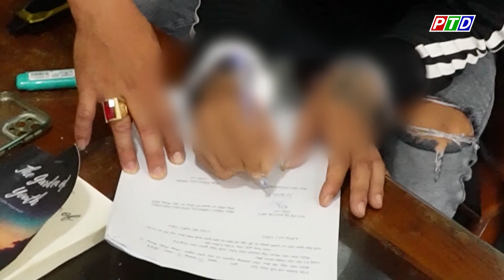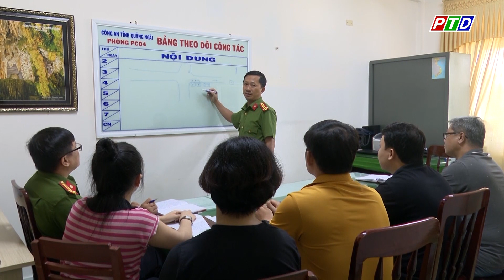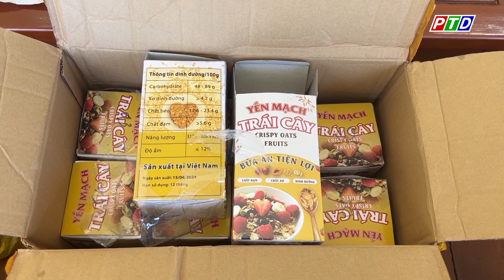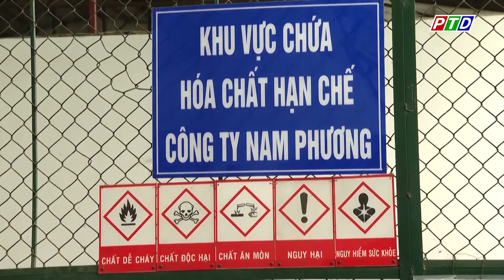Giải cứu được nhiều bé gái dưới 16 tuổi bị m.ua b.án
Cập nhật thêm nhiều thông tin tại:
💎 Fanpage: